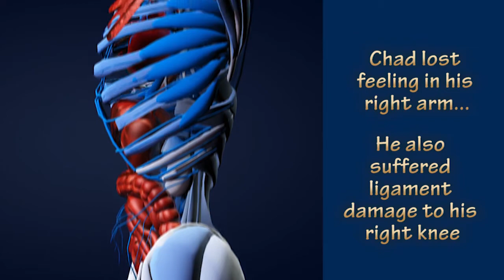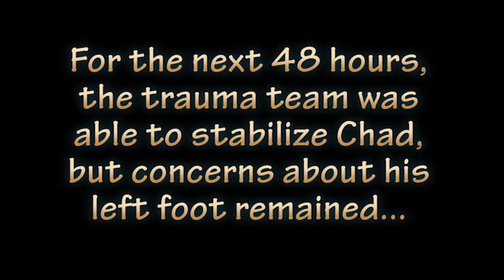Chad Kirtley: Night of Trauma Recognition 2017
Chad Kirtley suffered traumatic injuries to his brain, legs, chest and arms during a motorcycle crash.  The work of the Jon Michael Moore Trauma Center saved his life, and with determination and strength he has battled his way through rehabilitation.